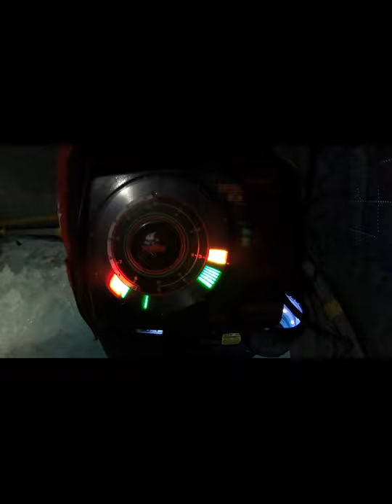Introduction to my channel while catching some walleye and a pike🎣🎣🎣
Tried talking about my new channel but the fish had other plans..